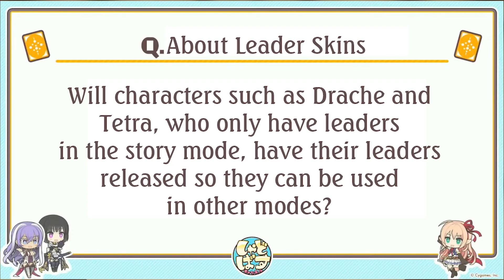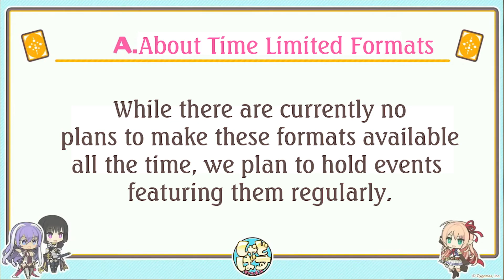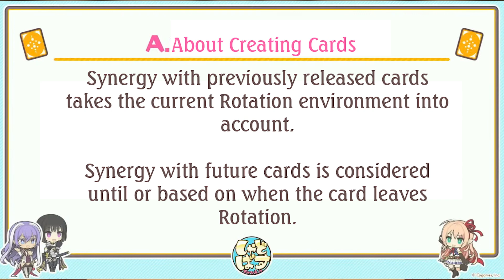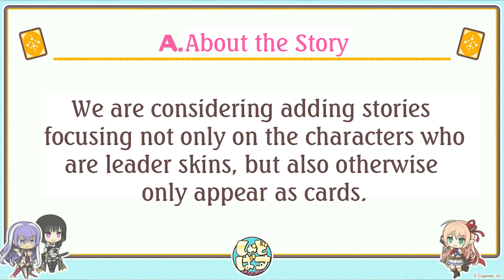Shadowverse Omen of Storms Reveal Stream Q & A Recap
Credit to Nova Starlyght for providing the English translation.

Be a Biscuiteer!